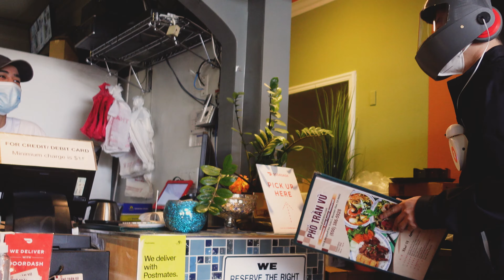Automatic Social Distancing Face Shield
We'll upload the design and code once we're settled.  Stay tune!

Camera work: Khoa Tran